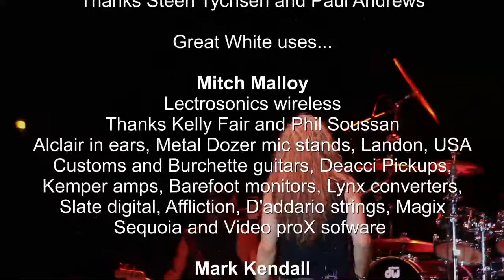HOUSE OF BROKEN LOVE Mitch Malloy Great White live